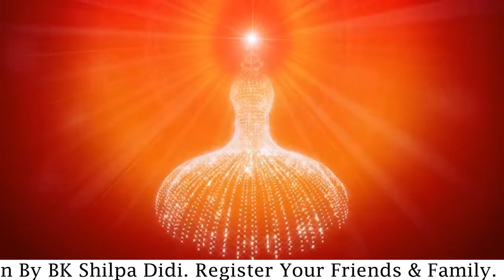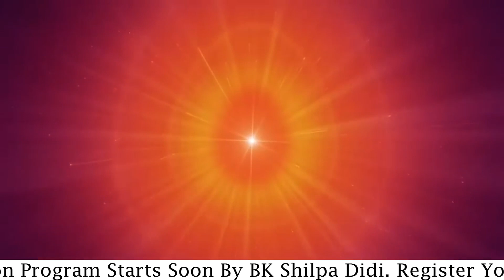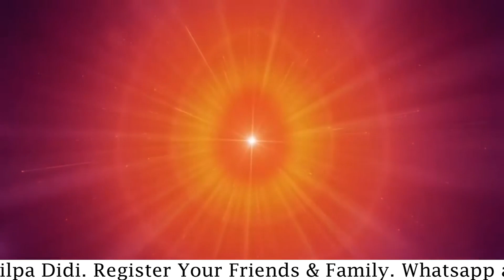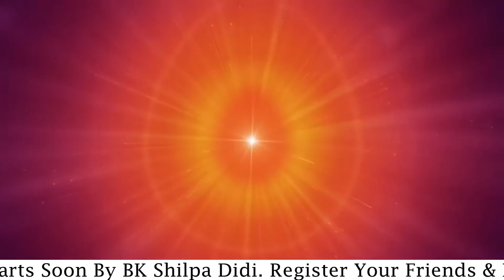LIVE 2AM IST Amritvela: अमृतवेला: स्व-परिवर्तन से विश्व-परिवर्तन